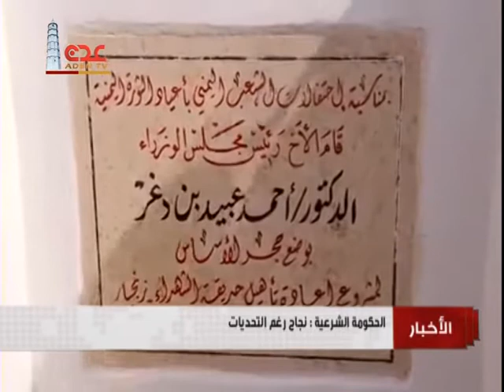نشرة الاخبار قناة عدن الفضائية 22 12 2017